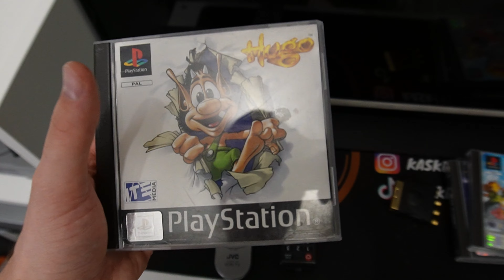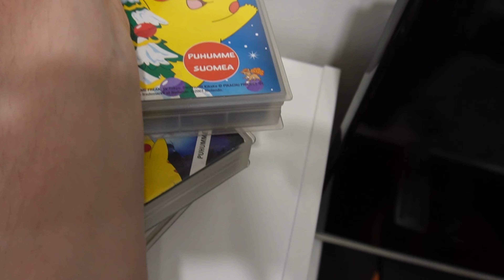RAKENNETAAN POKEMON RETRO SETUP!!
Tästä lähtee käyntiin uusi video sarja jossa yritetään löytää kaikkea vanhaa Pokemon kamaa mun tulevaan Retro setuppiin! :)

Käy kurkkaamassa muut Eliittinelikosta!

KIITOS JÄSENILLE💚
Lendu Pasanen
Anton Koskela
Tanskuu
Papsy84
Miko Räissänen
Carla R
GengarMoon
Elias
Pasparduu
Meritähti 16
=MKM=
Jonsson84
Sadistic Carrot
Henry_yt
Korppi
Sini
ShinePright89
93sonje
Marsvin
Janne Kauranen
Mestari Foxy
Mutkailija
Tomppa
Bulibasaur
Kukkahattutäti